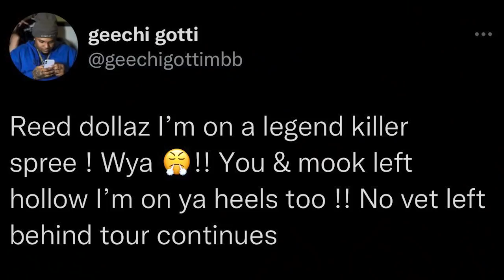GEECHI GOTTI WANTS SMOKE WITH REED DOLLAS + NO VET LEFT BEHIND TOUR❗️😂🔥